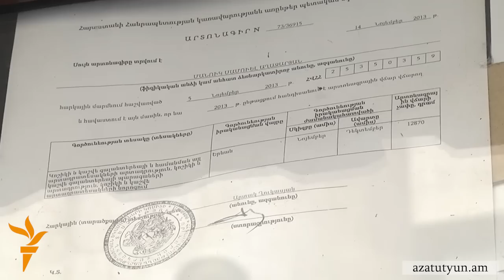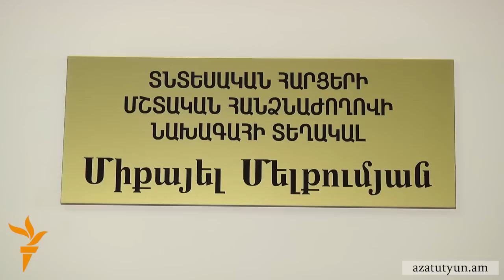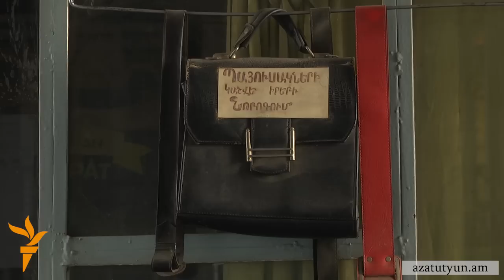Արտոնագրային հարկի մասին օրենքը՝ «օրվա հացի համար» աշխատողներին սպառնալիք է թվում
Բեյրութից Հայաստան եկած Մանուկ Աղազարյանը երկու տարի է՝ Երևանի կենտրոնում կոշիկ է նորոգում: Օր կա՝ գործերը լավ են, օր էլ կա՝ ընդհանրապես մուրճի թխթխկոցը դուրս չի գալիս արհեստանոց-կրպակից: